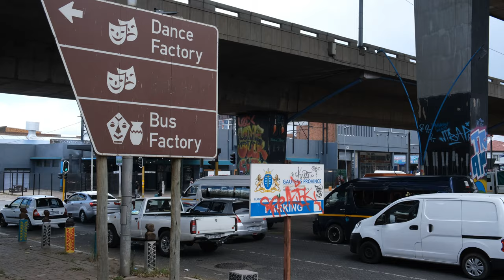WELCOME TO EAGLES ACADEMY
We welcome you to Eagles Academy, home of the bankable talent & crew of the film, tv, media. Eagles academy is a tv, film & media academy servicing Africa & the global world. We train, place, mentor and we are the only tv & film school that couples training with on the job experience.